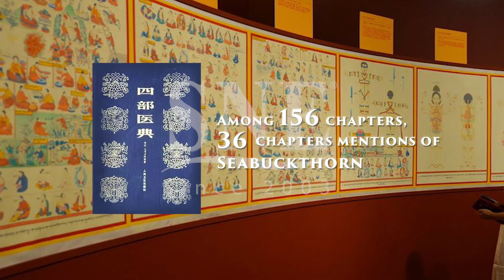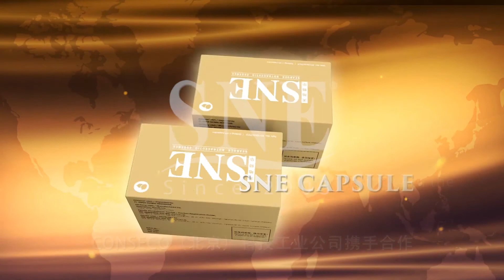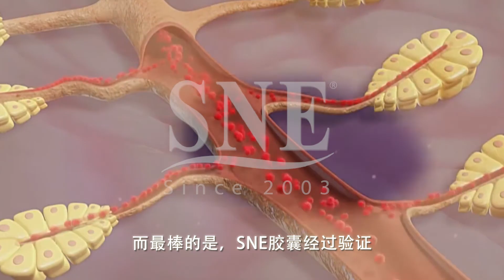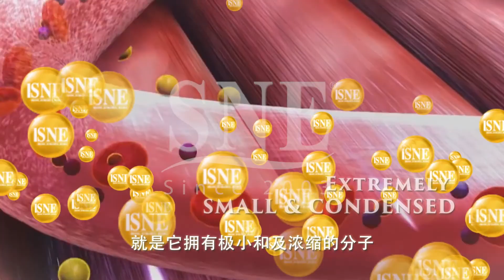THE HISTORY OF SEABUCKTHORN & SNE CAPSULE 2.0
100% Original SNE CAPSULE 2.0 ( Seabuck Nutraceutiq Essence )